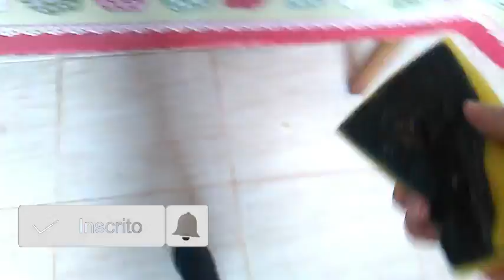FUGI PARA CASA DA SOGRA 😱